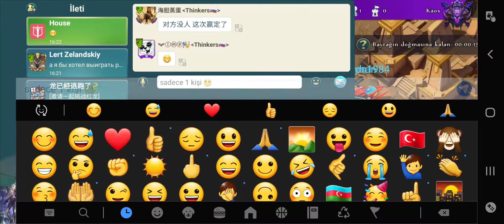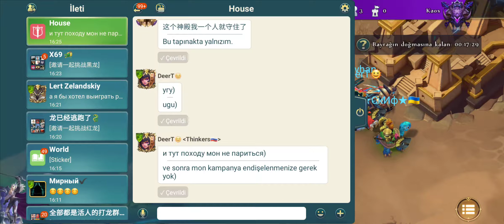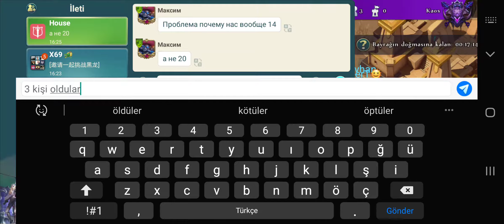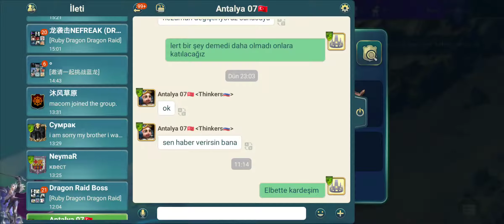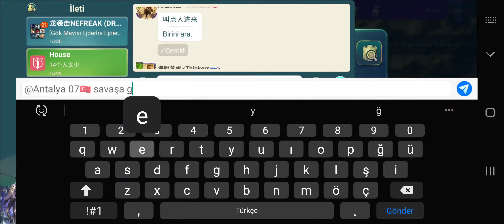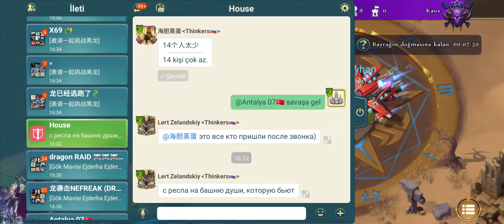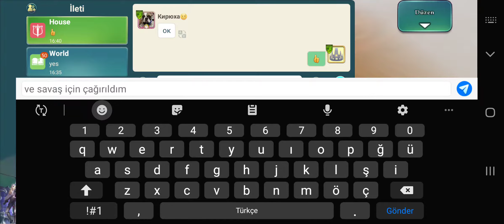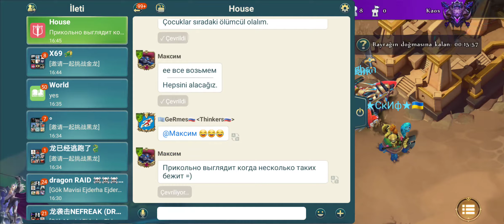Art of Conquest Kader Çarpışması (Clash of Fate) 1/2 07.06.2020